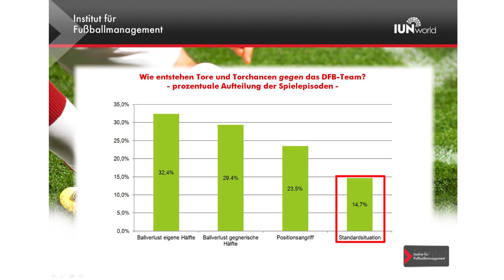Spiel- und Taktikanalyse des DFB-Teams bei der WM 2014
Alexander Schmalhofer vom Institut für Fußballmanagement im Interview zum Thema Spiel- und Taktikanalyse.